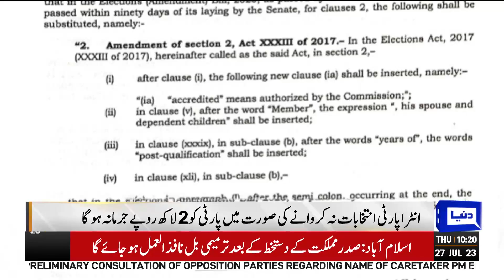National Assembly Main Bill Manzoor | Kya Tableeli Ki Gaye | Dunya News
The 15th National Assembly (NA) has passed 209 bills during the last five years.

The National Assembly term started on Aug 13, 2018 and will complete on Aug 12,  2023.

The duration of the first parliamentary year of the current NA was from Aug 13, 2018 to Aug 12, 2019, while 10 bills of different nature were approved by the assembly during this period. This parliamentary year, the parliamentarians passed no bill.

The second parliamentary year of the NA continued from Aug 13, 2019 to Aug 12, 2020. During the second parliamentary year, 30 bills were passed by the NA while only one bill was passed by parliament.

The duration of the third parliamentary year of the current NA was from Aug 13, 2020 to Aug 12, 2021, in which 60 bills of various types were approved by the NA, while eight bills were approved by parliament (including Senate).

The duration of the fourth parliamentary year of the NA was from Aug 13, 2021 to Aug 12, 2022, in which a total of 56 bills were passed by the NA and 33 bills were passed by parliament.

Similarly, the fifth parliamentary year began on Aug 13, 2022 and it is scheduled to end on Aug12, 2023.

According to the statistics released by the NA, during the current parliamentary year, 53 bills have been approved by the NA and 23 bills by both houses.

In the 15th NA of Pakistan, 75 ordinances have been enacted at different times under the signature of President Dr Arif Alvi.